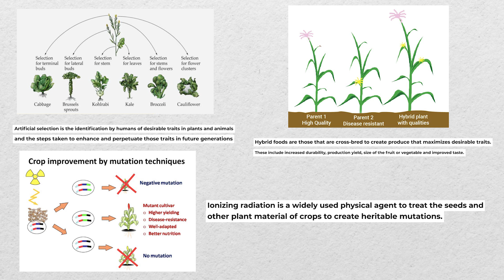Do you need to be afraid of GMO Foods?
Did you know that for the last 100 years, we have been taking seeds and then irradiating them with mutagenic electromagnetic radiation to try and induce mutations that are beneficial to us? In fact, a a good number of the groundbreaking varieties of rice and wheat that made the green revolution possible in the 1960s were products of this process. We literally changed the DNA of an existing organism, but fun fact: those foods are not considered GMO. Why? Well,almost every thing we eat today has been the product of either irradiation, hybridisation or artificial selection, so what gives?

Turns out that these three older methods of genetic modification are inefficient and slow. It takes centuries to get artificial selection to do what you want it to do. It takes decades for hybridisation to yield a variety that has the characteristics you want. Irradiation is largely a lottery. Most mutations result in unviable offspring. But in the 1970s, we figured out a way to take bits of DNA from other organisms (typically bacteria or fungi) and introduce them to plants to give them features we want, like pest or drought resistance. Only THIS method is called GMO. And it is precise and fast.

Another fun fact: Without precise GMO technologies, we wouldn’t have affordable insulin, which is now produced by a yeast that has been genetically modified.

That said, business models around GMO crops have had ethical issues. From Terminator seeds to the use of glyphosate weed killers, there are moral and ethical considerations that we all need to think about.

But remember that technologies are tools. How we use them is up to us, and honestly, without GMO crops, I don’t think humanity will survive climate change